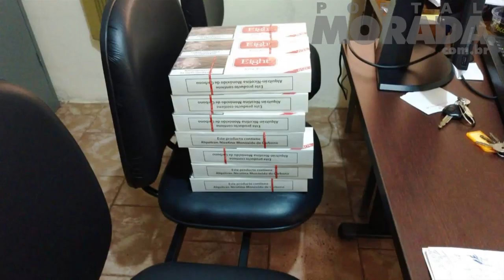Entrevista com o delegado do caso: Idoso é morto a facadas em Américo Brasiliense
Vítima foi esfaqueada no pescoço e no abdômen